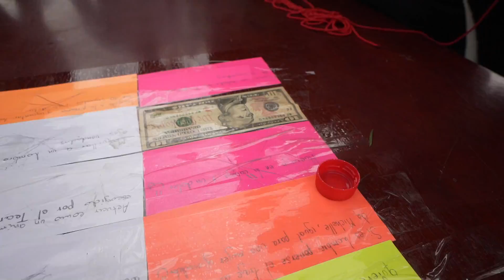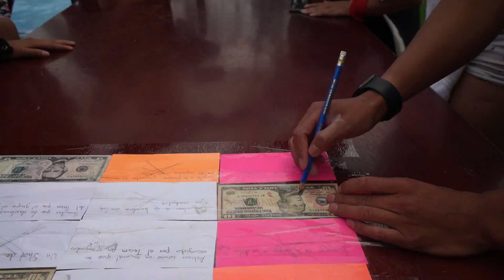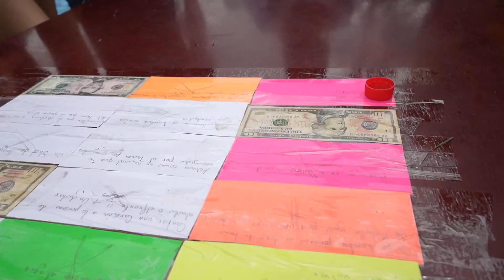GANAS DINERO O HACES UN RETO